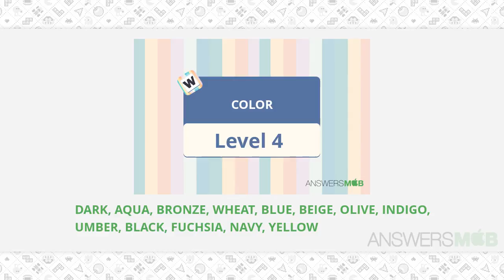Word Journey COLOR Level 4 - AnswersMob.com